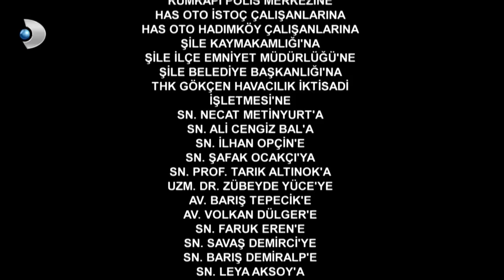Bir Çocuk Sevdim 1.Bölüm - Full Bölüm